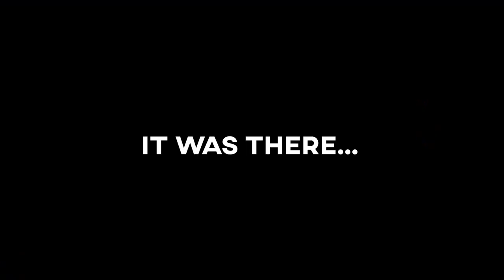SEMI-FINALS TIME | Pokémon Sword Ep.33 ⚔️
We've made it through the gym challenges and now to battle for a shot at facing the champion, these are the semi-finals!! Let's gOOOOOOOOOO. Enjoy :D

🎵Outro Song🎵
🎶Call Me Sachi · Andreyun